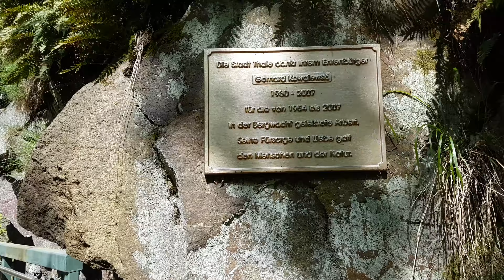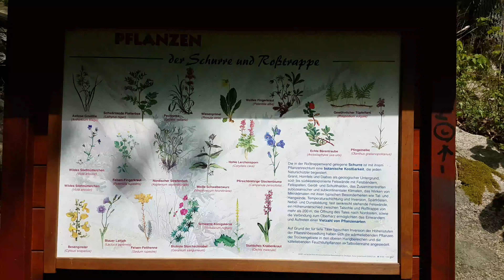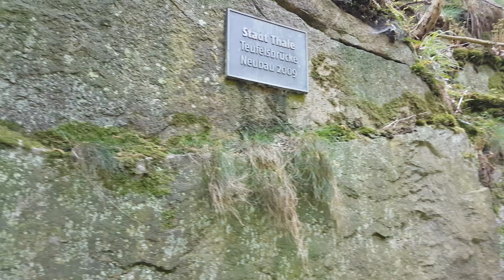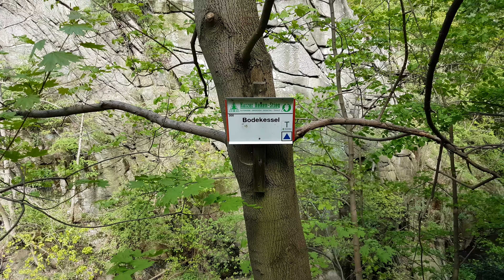WANDERN im BODETAL entlang der BODE zur TEUFELSBRÜCKE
Wandertag Ende April im wunderschönen Bodetal/Harz ... entlang der Bode zur Teufelsbrücke